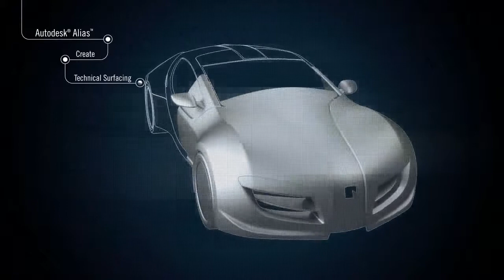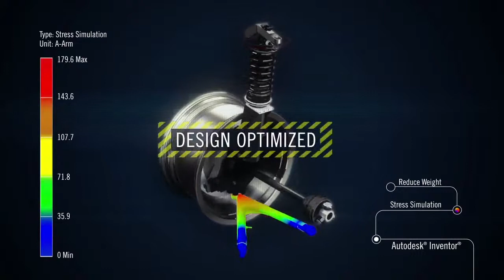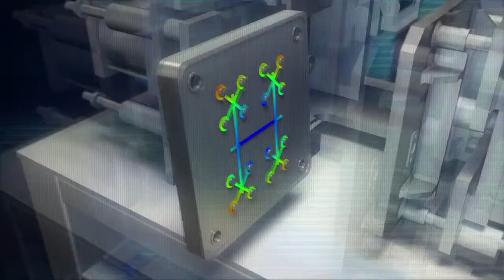Autodesk Automotive Manufacturing Show Reel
Vea las soluciones ofrecidas por Autodesk para sus clientes en la industria del automóvil. Autodesk ofrece soluciones de diseño a superficies, simulación y visualización de piezas, todo el proceso de creación en una fábrica de automóviles.